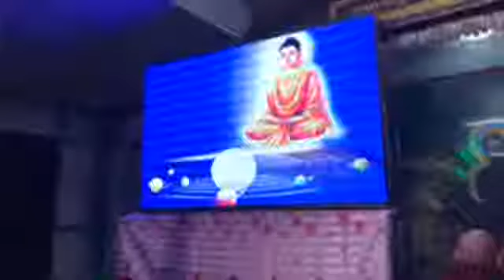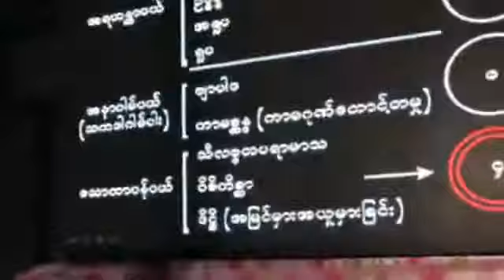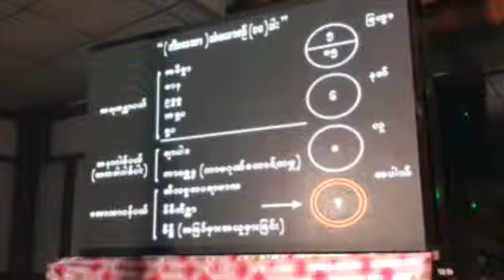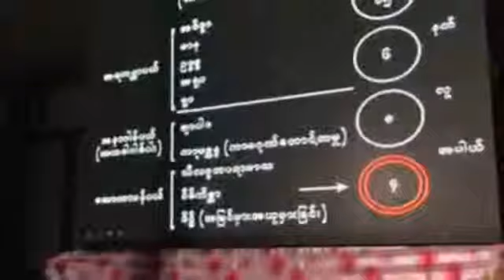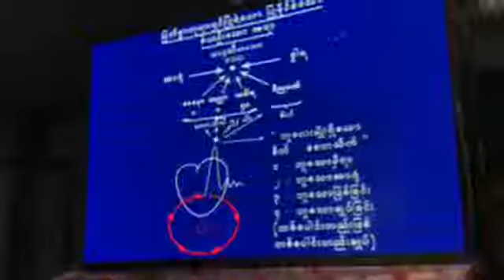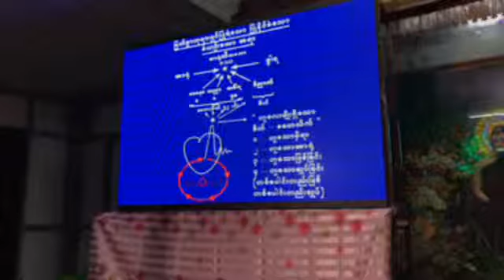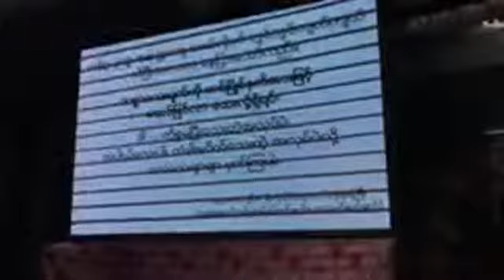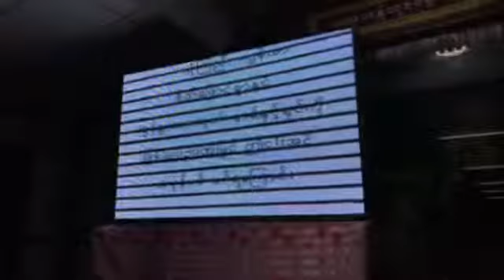အဖြင္​့ၾသဝါဒ(8.1.2019)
အဖြင္​့ၾသဝါဒ(8.1.2019) ျမန္​​ေအာင္​ၿမိဳ႕နယ္​၊​ေညာင္​က်ီး​ေပါင္​း​ေက်း႐ြာ၊သစၥာမဏၭိုင္​​ေက်ာင္​းတြင္ က်င္းပျပဳလုပ္အပ္ေသာ ပိုင္းေလာ့ဆရာေတာ္ႀကီး {၅}ရက္​တရားစခန္​း အဝင္​ည အဖြင္​့ၾသဝါဒ အစီစဥ္​ျဖစ္​ပါသည္​။